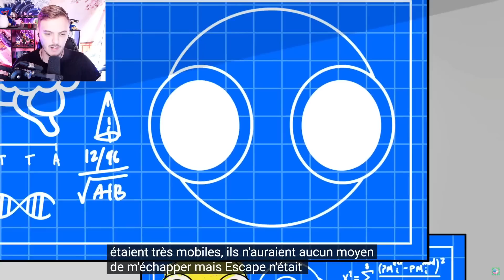LE VRAI VISAGE DE CYAN DES RAINBOW FRIENDS.. ( I'm not a monster )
Animation Rainbow Friends Chapitre 2 français ( fr ) On découvre que Cyan n'est pas si méchante que ça !

Animation réalisée par : @GameToonsOfficial